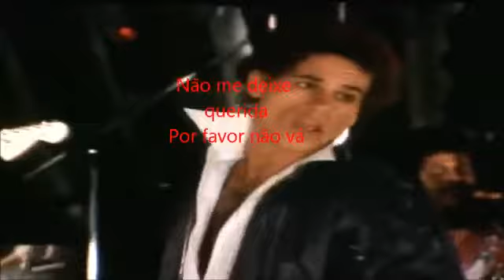Please Don't Go - K.C. & The Sunshine Band